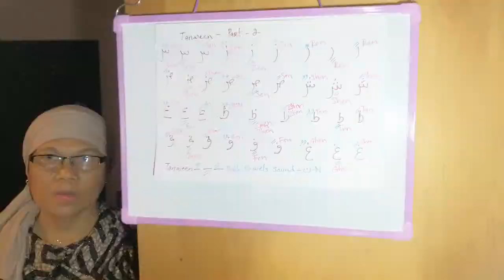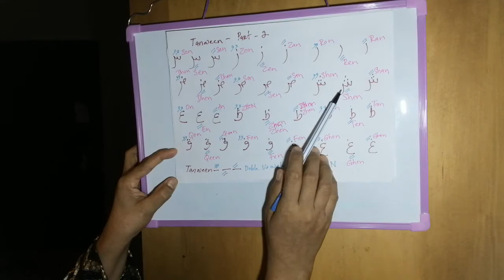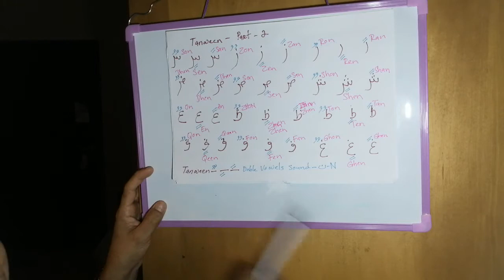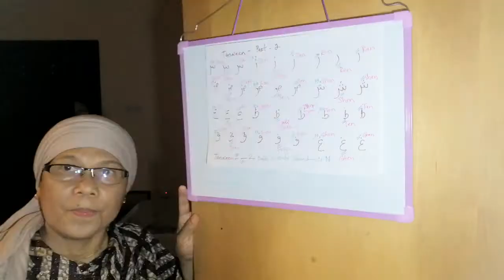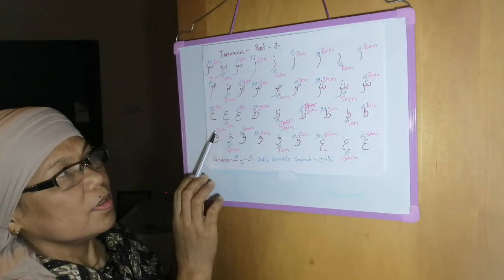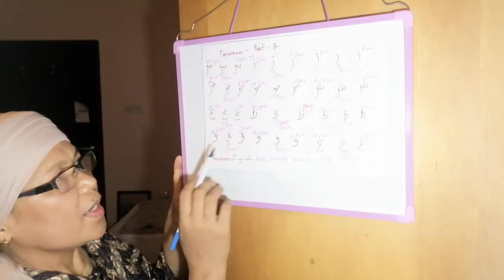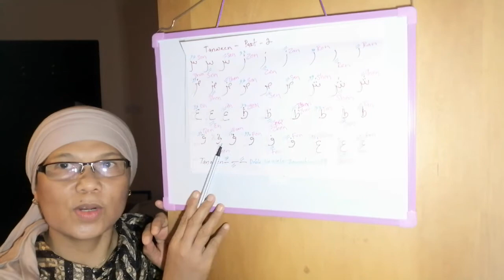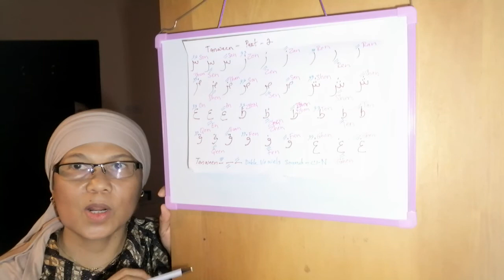Arabic alphabet with Tanween Part 2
Arabic alphabet with Tanween
Arabic alphabet with short vowels
Fatha, kasra and damma
Arabic alphabet with
Long vowels
Alif, waw and Ya